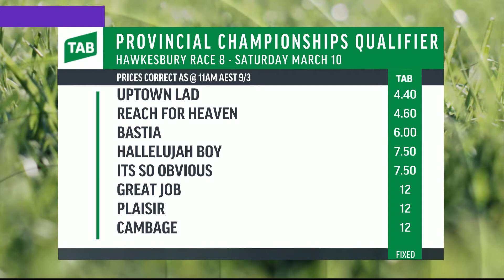Sky Racing Update, Friday, March 9th, 2018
The latest Sky Racing news update on Friday with Victoria Samba – Provincial Championships Qualifier at Hawkesbury on Saturday – Grafton host Country qualifier